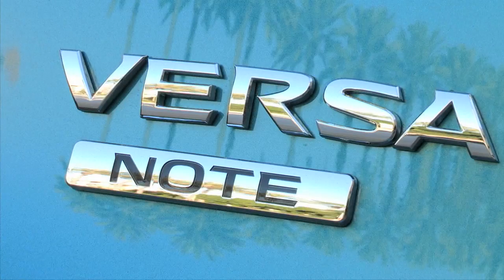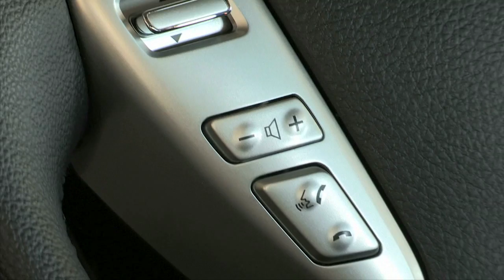2014 Nissan Versa Note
Related Documents
2014 Nissan Versa Note AAG 1-13.pdf

2014 Nissan Versa Note Key Specs 1-13.pdf

    40 miles per gallon highway fuel economy (CVT-equipped models)
    Smart packaging and class-leading* cargo space, with adjustable rear load floor
    Available NissanConnect℠ with Navigation System, Hands-Free Text Messaging Assistant, RearView Monitor and class-exclusive Around View® Monitor
    Starting Manufacturer's Suggested Retail Price (MSRP)** of $13,990 USD

The Nissan Versa lineup, which has been the longtime sales and share leader in the competitive United States entry-level segment, gets a dramatic new look with the launch of the all-new 2014 Nissan Versa Note. The second-generation hatchback goes on sale at Nissan's U.S. dealers in Summer 2013 and gives notice that in an era of changing consumer needs and expectations, Versa intends to remain far ahead of the rest of the entry-level pack.